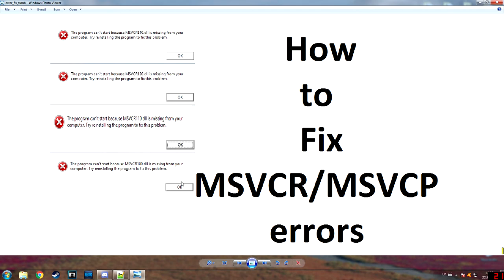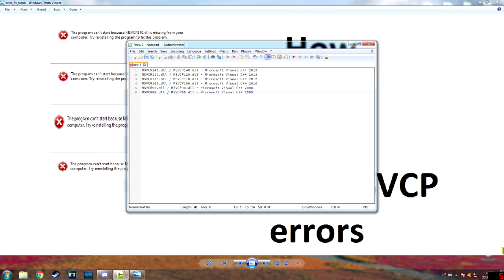How to fix - MSVCR/MSVCP 80/90/100/110/120/140 errors - Tutorial